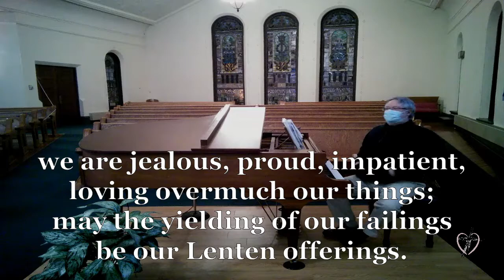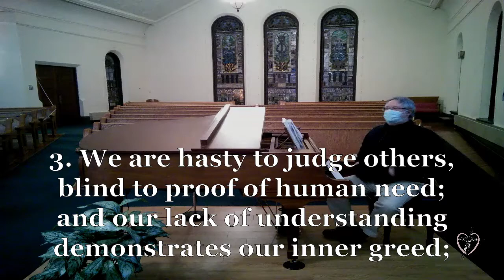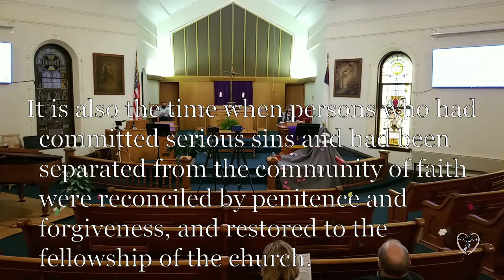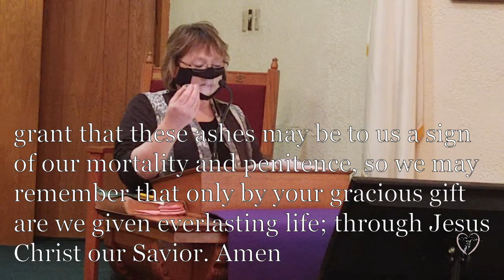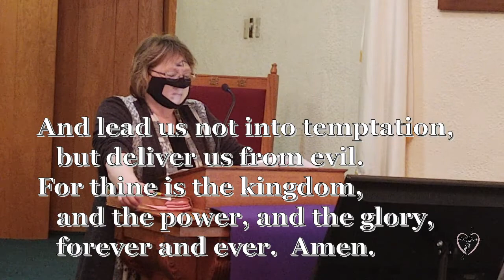February 17, 2021 Ash Wednesday Service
First United Methodist Church, Osage, Iowa Live Ash Wednesday Service.
First time live record multiple Droidcams and attempted to live stream. (No Editing)